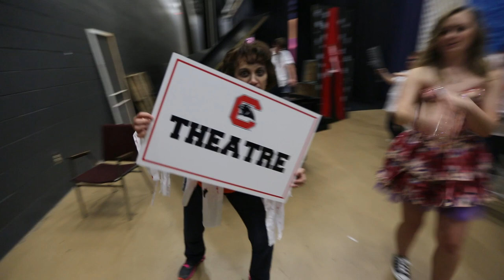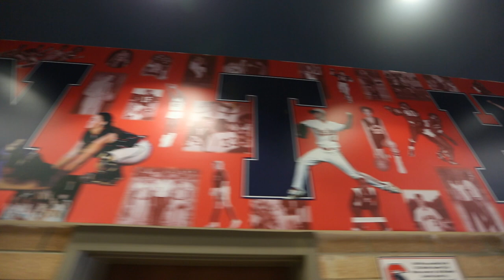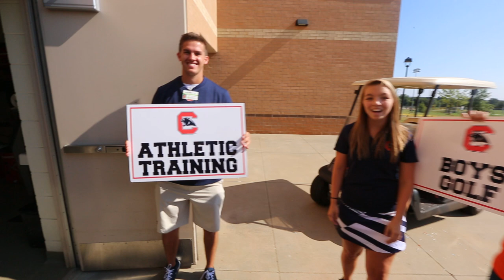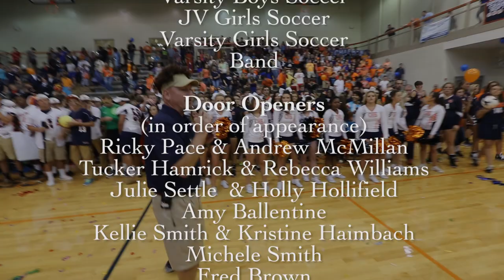Chapman High School Panthers (SC) 2014 Lip Dub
This non-profit video was made to express the creativity and originality of the students and faculty of Chapman High School.  Music was extended for video purposes.

Electronic Arts
Available for purchase on iTunes and Amzon